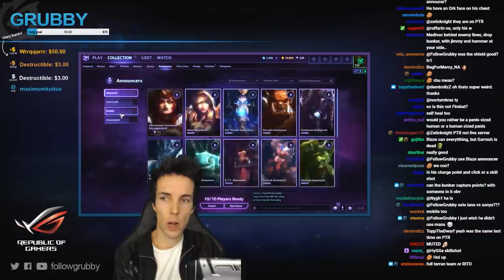Grubby | Heroes of the Storm - Blaze - Bunker Value - PTR - Battlefield of Eternity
Everyone, get in here!  Let's flame down the Core together! (Game Played 2-January-2017)